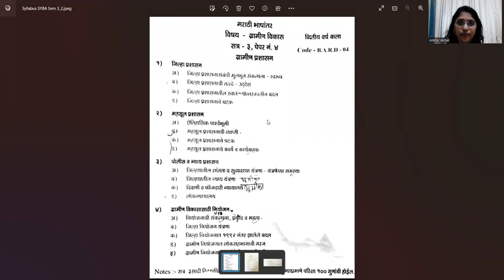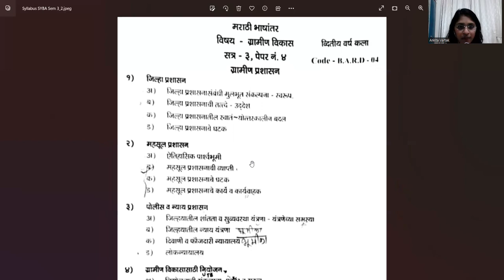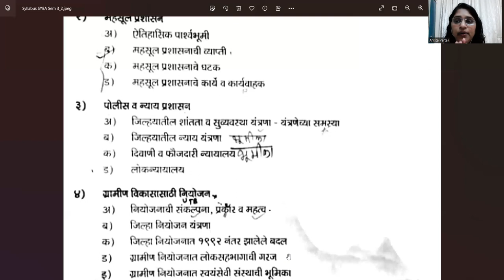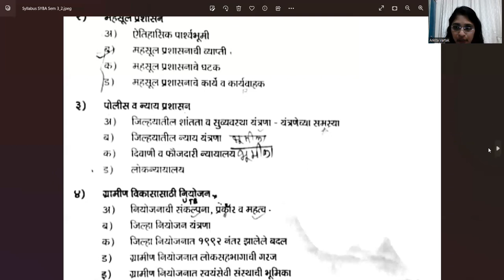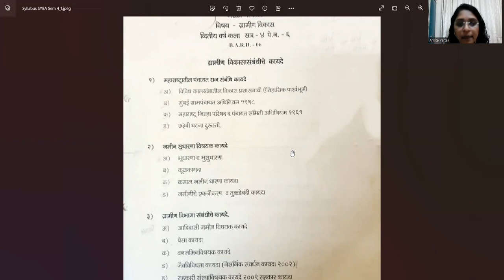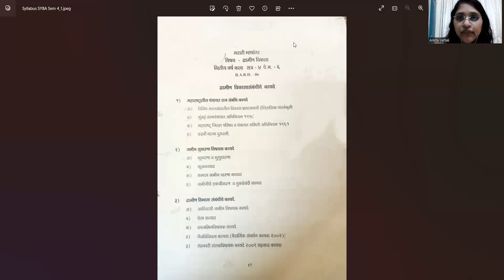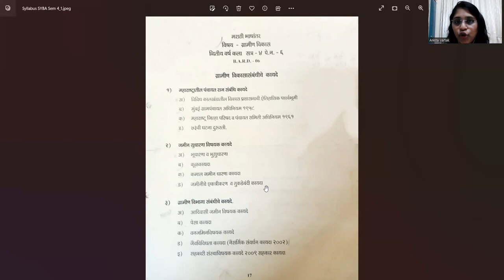VIDEO PCP LECTURE RECORDING FOR IDOL STUDENTS FOR RURAL DEVELOPMENT